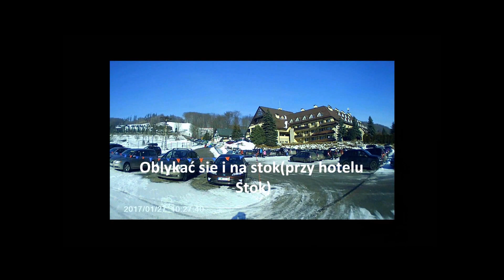Wisła 01 2017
Narty Wisła Jawornik stok Kiczera przy hotelu Stok